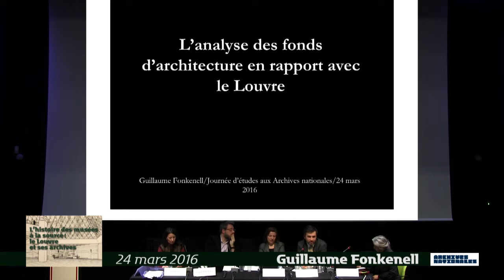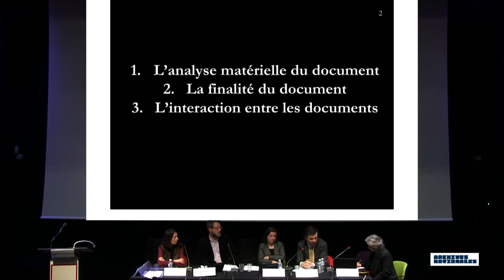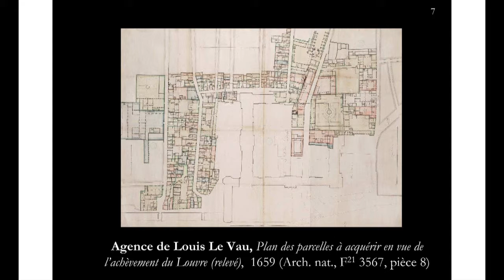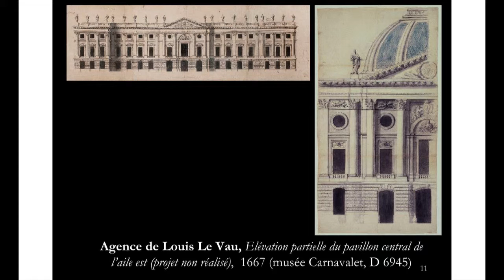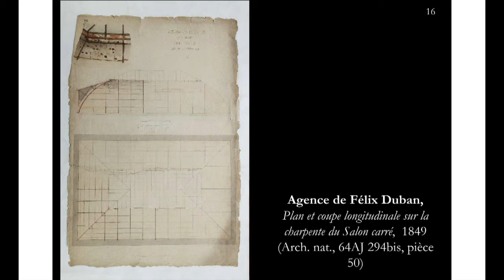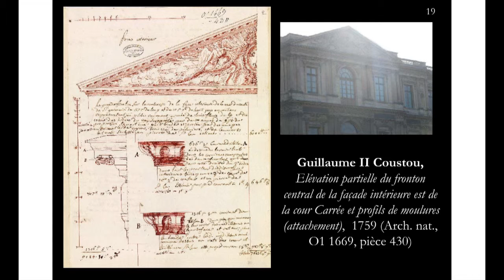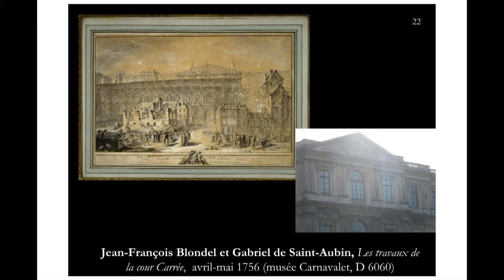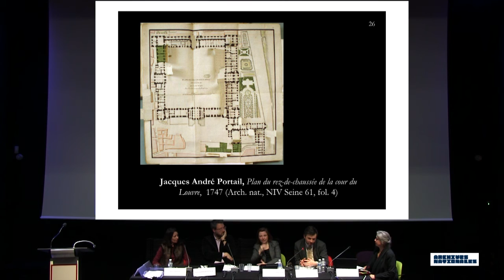Guillaume Fonkenell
Guillaume Fonkenell, musée national de la Renaissance
L’exploitation des sources sur le Louvre : retours d’expériences
Table ronde